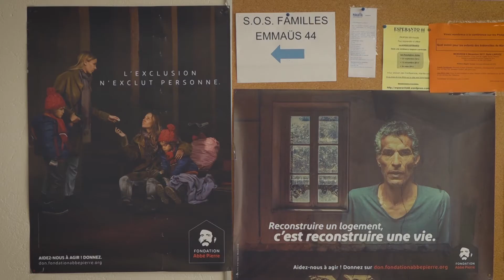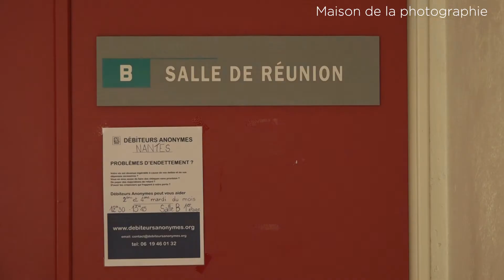15 lieux à réinventer - Bains douches Baco - Projet 1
C'est une grande première ! La Ville de Nantes propose aux Nantais d'imaginer une nouvelle vie pour 15 de ses bâtiments et espaces publiques "en friche". Du 9 au 23 juin 2018, chacun pourra voter pour les projets qui lui plaisent le plus. Découvrez tous les projets en vidéo !